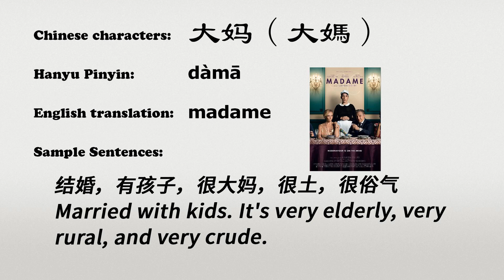The Chinese word dama - 大妈 - dàmā (madame in Chinese)